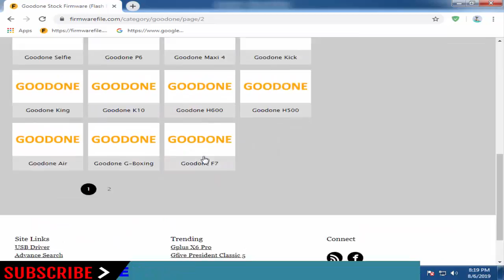Download Goodone Stock Firmware For All Models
On this Channel we have shared the Goodone Stock Rom (Original firmware) for all Goodone Smartphone and Tablets.